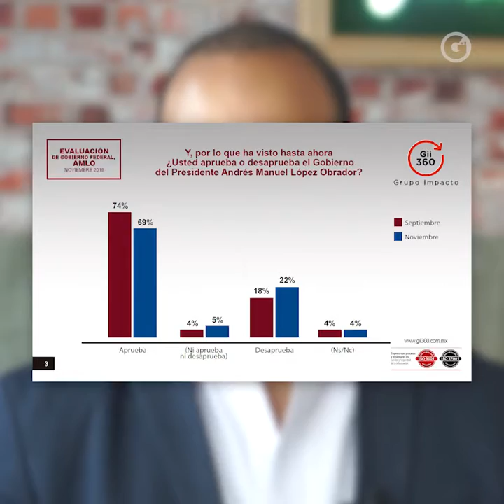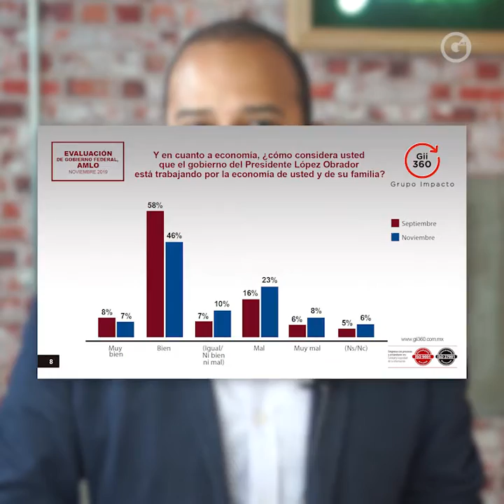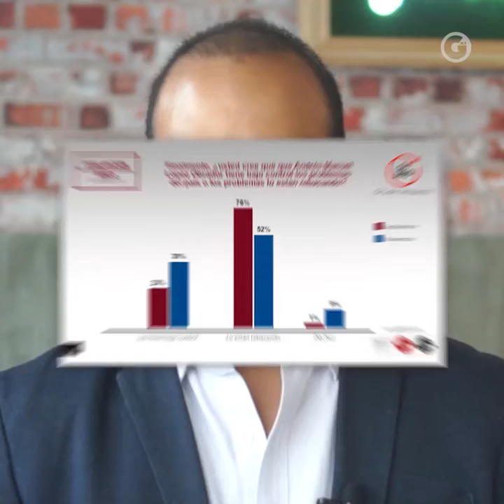NIVELES DE APROBACIÓN DE AMLO A 11 MESES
¿Cómo va la aprobación del presidente López Obrador? Esto es lo que opinan los encuestados.